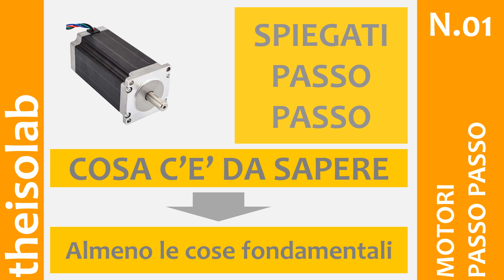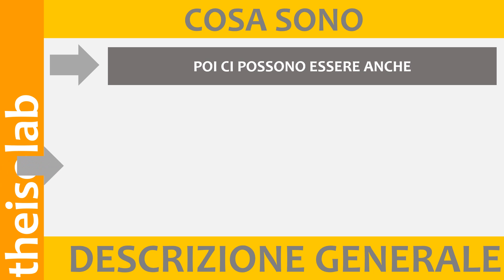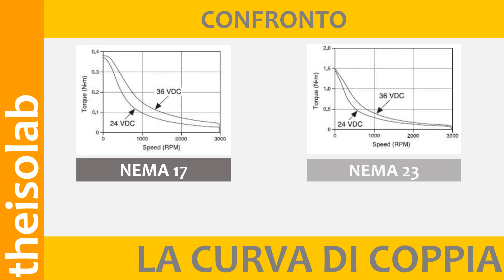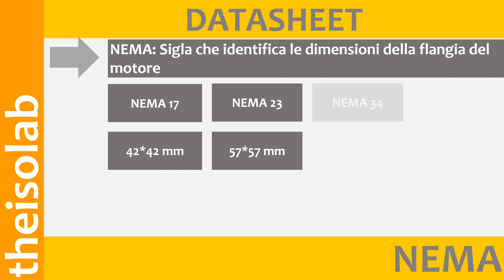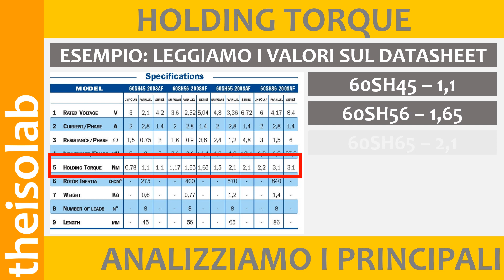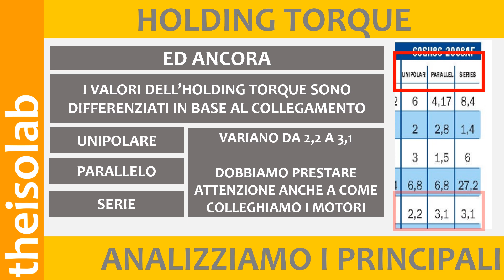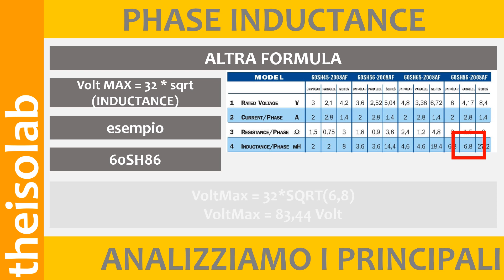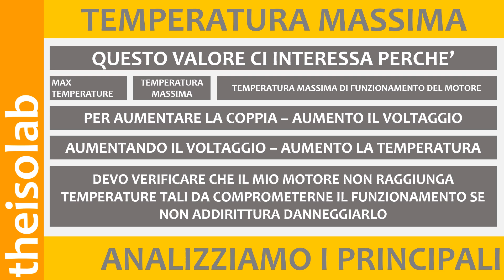I motori passo passo per cnc spiegati passo passo - 15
theisolab maker lab - Progettazione e realizzazione di idee

Una delle componenti fondamentali per la costruzione ed il funzionamento della nostra cnc sono i motori passo passo. Comprendere le loro caratteristiche è un passaggio cruciale per determinare le caratteristiche di funzionamento. Iniziamo a riconoscere e saper leggere i parametri principali. In modo particolare la curva di coppia e le relazioni che intercorrono tra essa e il voltaggio di alimentazione, nonchè la velocità di rotazione (velocità).